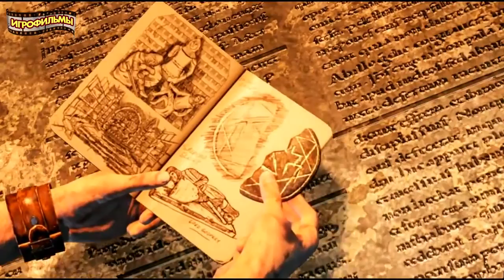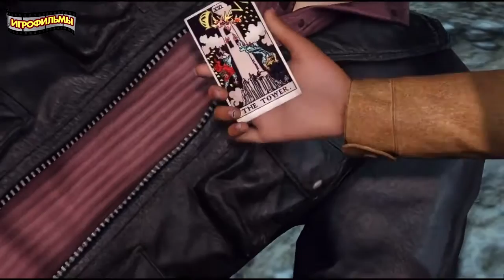UNCHARTED 3 Иллюзии Дрейка (ИГРОФИЛЬМ) [9].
(9) Средний путь.